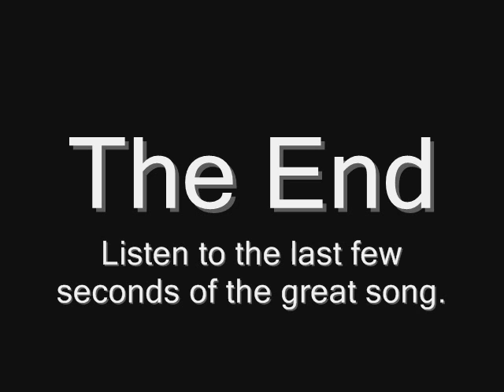Framework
Trippy. This is just a taste of what will happen in 2012.
The music a the song called "Pagina Dos" by Prefuse 73.